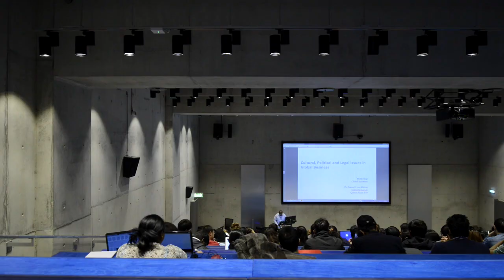Heneghan Peng design steel and glass architecture school in Greenwich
This movie produced by Stephenson/Bishop shows Heneghan Peng’s work on the architecture school for the University of Greenwich, a four-storey composition of steel and glass.